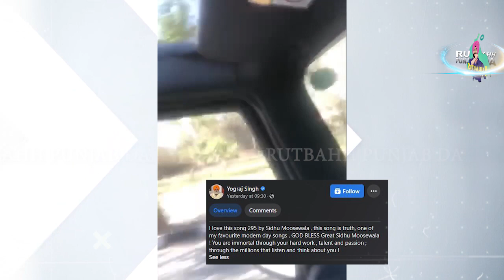Yograj Singh Spoke About Sidhu Moose wala | Yograj Listening 295 | Rutbahh Punjab Da